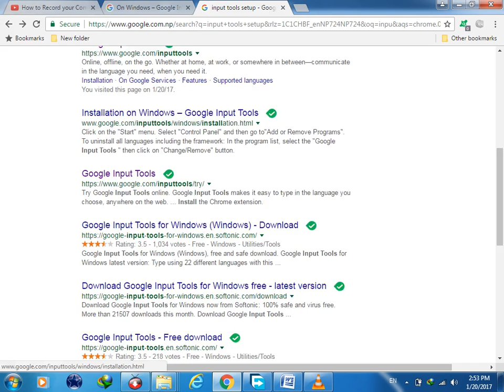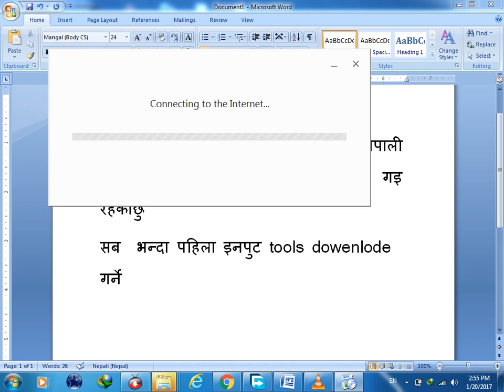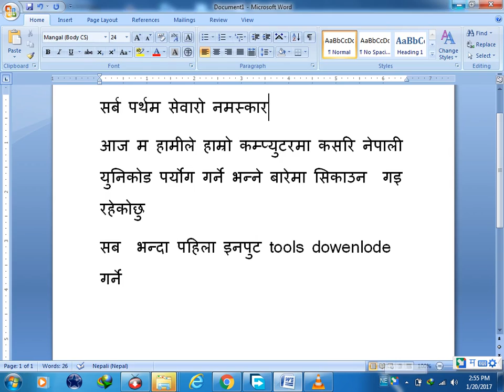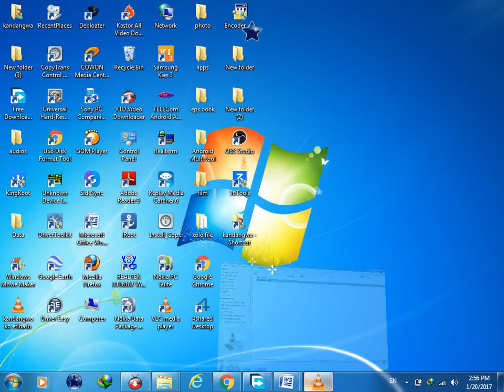नेपाली युनिकोड कम्प्युटरमा कसरि इस्टल गर्ने how to use nepali unicode